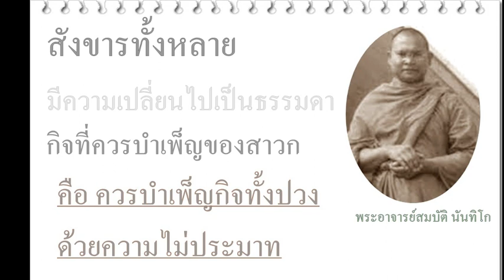สังขารทั้งหลายไม่เที่ยง กิจที่ควรทำคืออะไร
เมื่อสังขารทั้งหลายไม่เที่ยง
ควรทำกิจทั้งปวงด้วยความไม่ประมาท